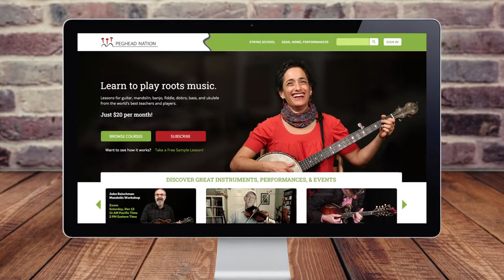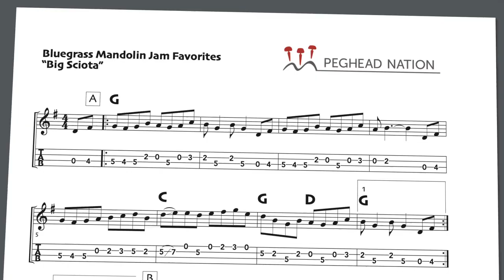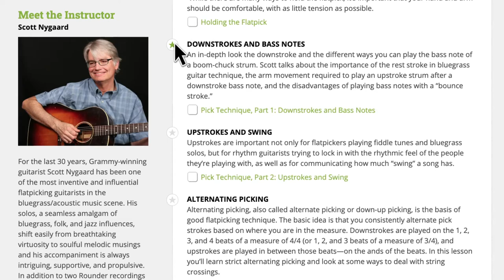Learn to Play Bluegrass, Old-Time Music, and More at Peghead Nation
At Peghead Nation you’ll find 65 streaming-video courses expertly designed to guide you down your roots music path. In our courses for guitar, mandolin, banjo, fiddle, dobro, bass, and ukulele, you’ll find in-depth instruction for getting started on each instrument, and if you’re a more experienced player, courses to help you expand your skills, build your repertoire, and find your own musical voice.

Join thousands of passionate musicians in learning bluegrass, old-time, blues, Irish music, swing jazz, and music theory from master players and teachers – leaders in the roots music community who teach you the techniques they use to create great tone, play in solid time, and master other essential skills. And they teach you the tunes you need to know to join the fun at bluegrass and old-time jams, Irish sessions, and other musical gatherings.

Our courses include accurate, downloadable notation and tablature, rhythm play-along tracks, and audio MP3s, all designed to help you learn more quickly and have fun along the way.

Join us on Peghead Nation, and join thousands of other Pegheads who are advancing on their instruments and having more fun playing the roots music they love!